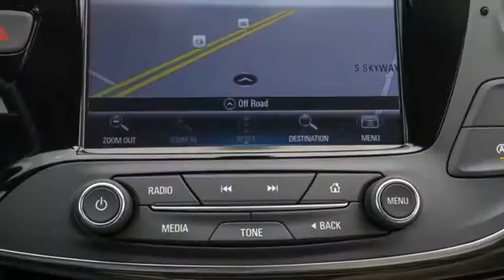2020 Buick Envision Ocala, The Villages, Brooksville, Chiefland, Homosassa FL N20489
Satin Steel Metallic  2020 Buick Envision available in Homosassa, Florida at Eagle Buick GMC. Servicing the Ocala, The Villages, Brooksville, Chiefland, FL area.